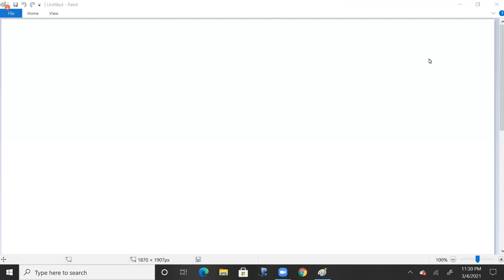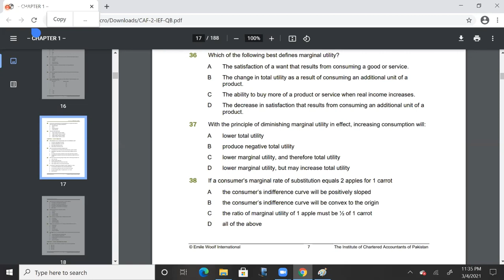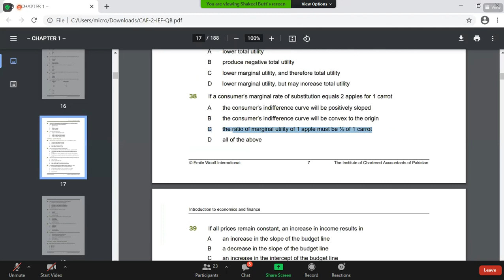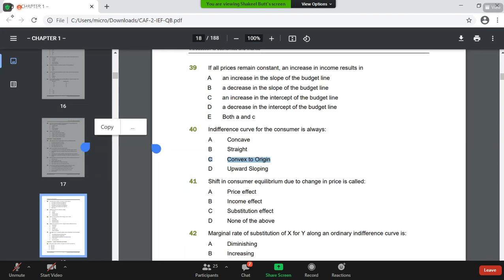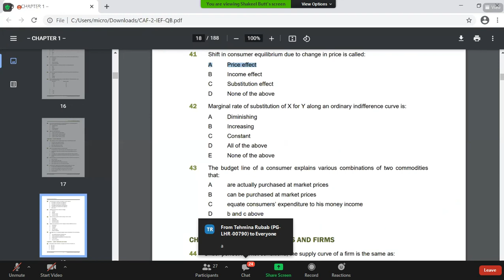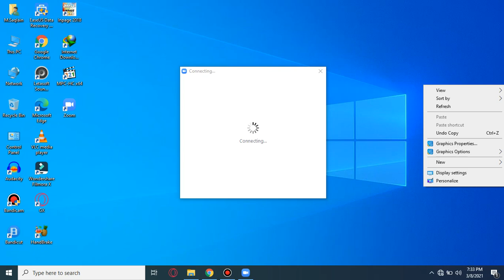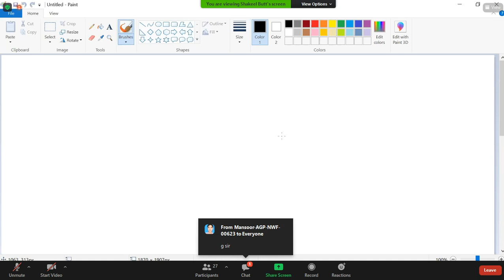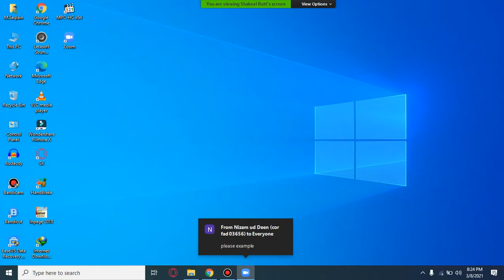Business Economics Lecture 10 | PIPFA